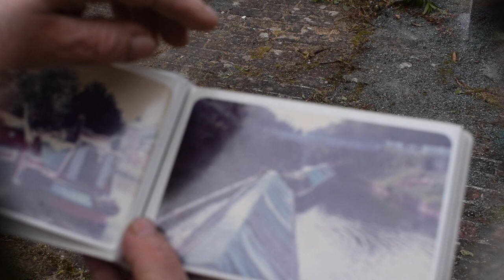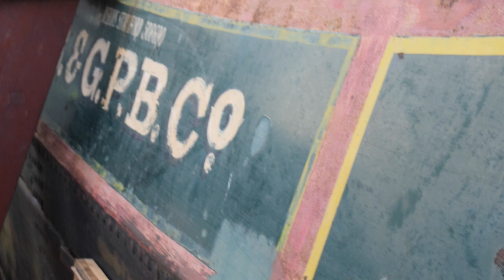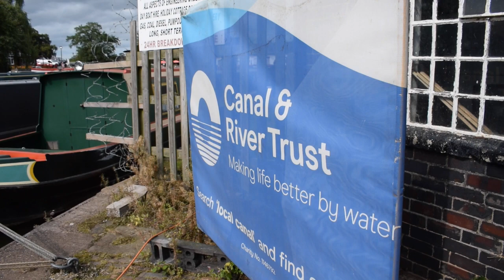Berkhamsted restoration begins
NEWS FROM SHREWSBURY AND NEWPORT CANAL TRUST

Restoration work starts on historic pair of working boats

Now that the pair of historic working boats gifted to the Shrewsbury and Newport Canals Trust have finally arrived at Norbury Wharf, restoration work has begun

The boats, built in 1936 by Harland and Wolff, on the Thames at Woolwich, are Bainton and Berkhamsted, and working parties from the Trust are now starting the long process of restoration – initially with the unpowered butty Berkhamsted

The Shrewsbury and Newport Canal Trust team, advised by Trustee and historic boat fanatic David Ray, is working under the leadership of another Trustee,  Phil Jones and Roger White, the man who gifted the boats to the Trust is now helping with the restoration. He operated the boats as camping boats, offering holidays to groups of people around the canal system for many years and he knows each vessel inside and out.

Once the detritus of many years is cleared away Phil Jones, and his volunteers plan to bring Berkhamsted up to scratch before doing it all over again with Bainton, as he explained.